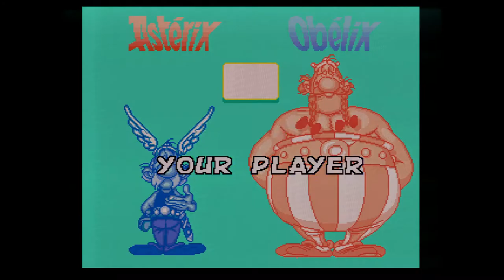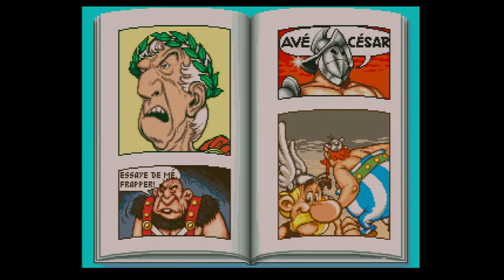Atsterix et Obélix arcade 2 Players Real Hardware Framemeister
PCB ORIGINAL Supergun AV7000 Sigma scart csync 240P Upscaled in 1080P by the xrgb mini Framemeister.

Problem while the capture video there is a lag of the synchro audio with the elgato HD60S